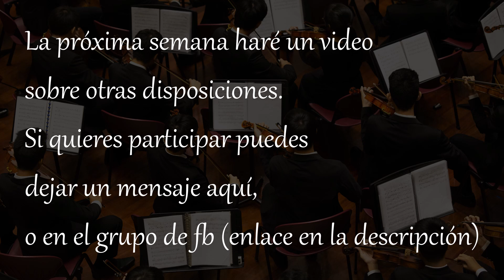Disposición de los músicos en la orquesta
¿Como se sientan los músicos dentro de la orquesta y porqué?